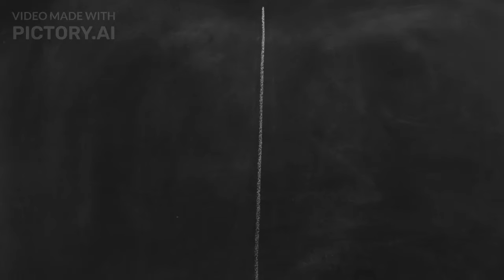Mapéalo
ChatGPT usado para la letra, suno para la música y pictory para el vídeo. Con una pequeña intervención humana en el retoque del estribillo.  :-)